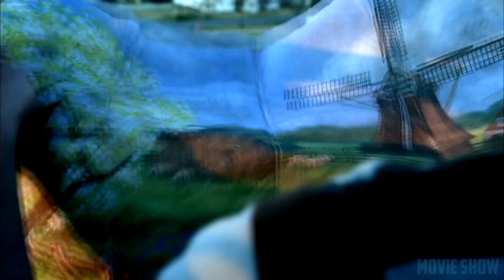Махоун беседует с Патошиком на вышке. Побег